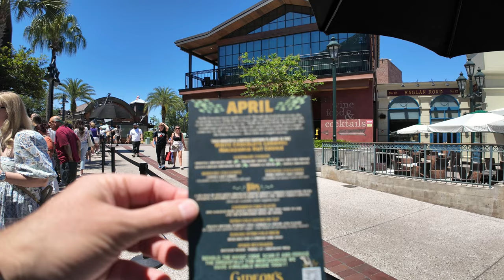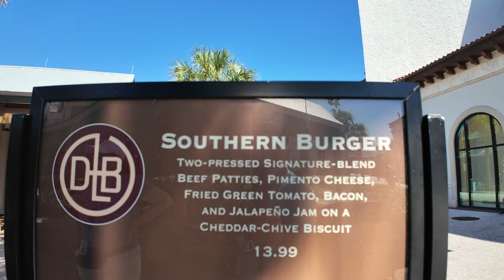Disney Springs New For April 2024! | Gideon's Cookie of the Month! | STK $9.99 Wagyu Burger!!!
Join us for a trip to Disney Springs to try the new cookie of the month at Gideon's Bakehouse:  White Chocolate Caramel Macadamia, and the Banana Nitro Cold Brew! So so good!!  Had lunch for $9.99 at STK, can't be beat!! Wagyu burger and fries, which tasted so amazing, we highly recommend!  We also show the other new offerings at Disney Springs, including what's new at D-Luxe Burger and new Disney Merch at World of Disney. Come along with us!